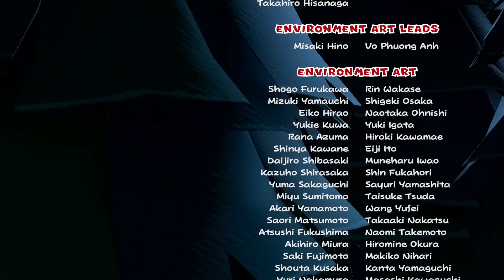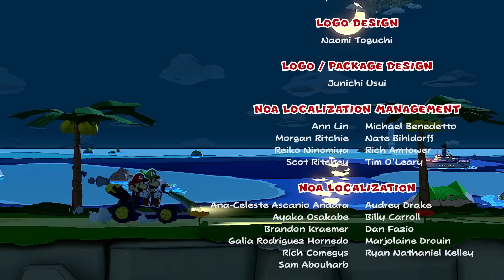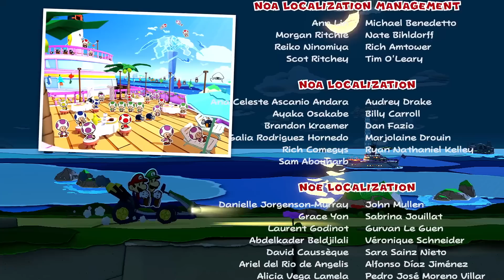The End! King Olly Final Boss! - Paper Mario: The Origami King Gameplay Part 31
Welcome to Paper Mario The Origami King Part 31! We continue our Paper Mario Nintendo Switch adventure with Mario and Olivia taking on the King Olly final boss and save the Mushroom Kingdom!

More information about PaperMarioTheOrigamiKing on Nintendo Switch played by ZebraGamer
A new paper-crafted Mario adventure unfolds on Nintendo Switch!
The kingdom has been ravaged by an origami menace! Join Mario and his new partner, Olivia, as they battle evil Folded Soldiers, repair the damaged landscape, and try to free Princess Peach’s castle from the clutches of King Olly in this comedy-filled adventure, only on the Nintendo Switch™ system.
Mario and Luigi receive an invitation from Princess Peach to attend an origami festival and excitedly hurry to Toad Town…but something’s amiss. After investigating the eerily empty town, the duo finds a fearsome (and folded) Princess Peach—she’s been turned into origami by King Olly, ruler of the Origami Kingdom! With five giant streamers under his control, King Olly binds Princess Peach’s Castle and transports it to a distant mountain as part of his plan to re-fold the world.
On his journey to liberate Peach’s Castle and repair the ravaged paper landscape, Mario meets Olivia, King Olly’s sister, and the two join forces to put a stop to Olly’s origami onslaught. Even Bowser falls victim to Olly’s plot when his minions are turned into origami Folded Soldiers and betray their Koopa king, forcing him to ally with Mario and Olivia!
Battle the Folded Soldiers in ring-based battles that challenge you to strategically line up enemies to maximize damage! Out of battle, Mario can use the arm-extending 1,000-Fold Arms ability in specific spots to interact with the landscape to pull, peel, hit, and more! Join Mario, Olivia, and their companions on a journey of laughter and emotion, thrills, and a whole lot of folding.